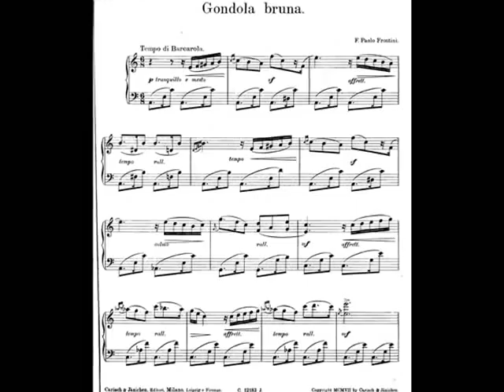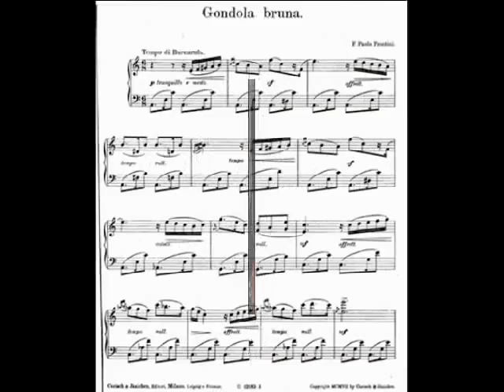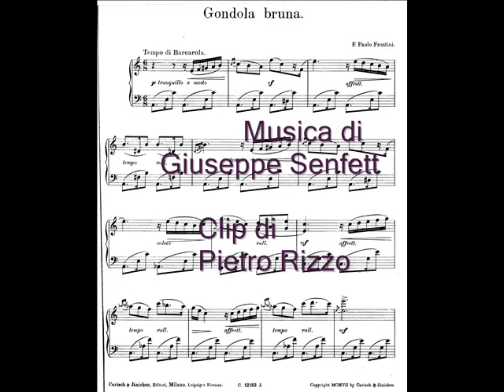Gondola bruna - Francesco Paolo Frontini - ed. Carisch 1907.- Giuseppe Senfett al pianoforte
Gondola bruna per pianoforte, composta da Francesco Paolo Frontini -
ed. Carisch 1907.